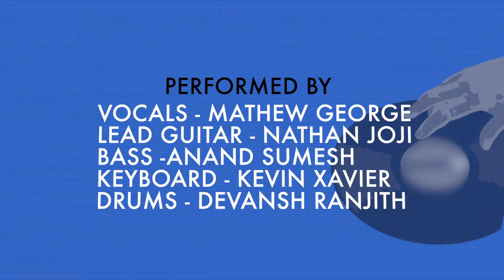| WAITING ON THE WORLD TO CHANGE | Band Cover| Insight Vlogs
Drum performance